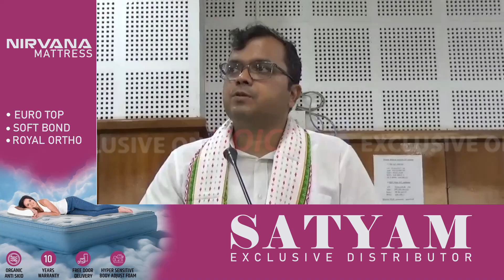পশ্চিম ত্রিপুরা জেলা প্রশাসনের উদ্যোগে শীর্ষস্থানীয় ছাত্রছাত্রীদের সংবর্ধনা জ্ঞাপন || VOICE 18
Agartala : পশ্চিম ত্রিপুরা জেলা প্রশাসনের উদ্যোগে শীর্ষস্থানীয় ছাত্রছাত্রীদের সংবর্ধনা জ্ঞাপন || VOICE 18

VOICE 18
Name of Production House: FLAXEN MEDIA WORKS